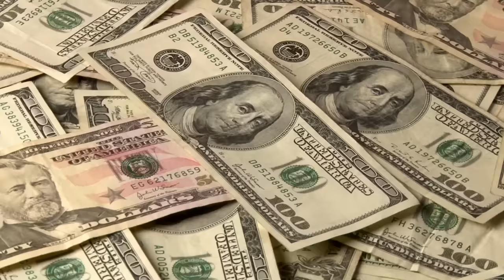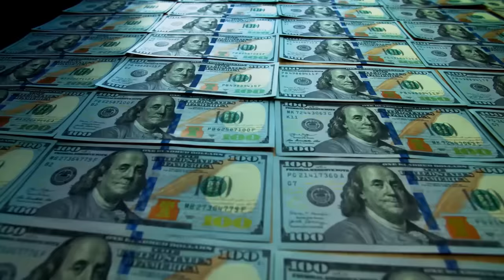Top 10 Actress Who Actually "Did It" On Screen (Movie Recap)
We post top trending viral videos that you really should know about if you're a fan!

🏆 Our Goal 🏆  My goal is to provide the best movie recap videos ever created.
We except any feedback to grow, and to entertain you the best way possible. 🚀

Mother Gave Birth To Her Son Just To Have S#X With Him